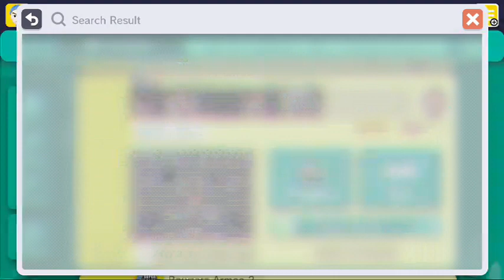Super Mario Maker lets play your levels round 2 (Part 4)